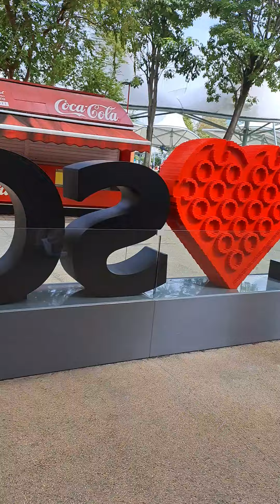Going to Universal Studio Singapore!